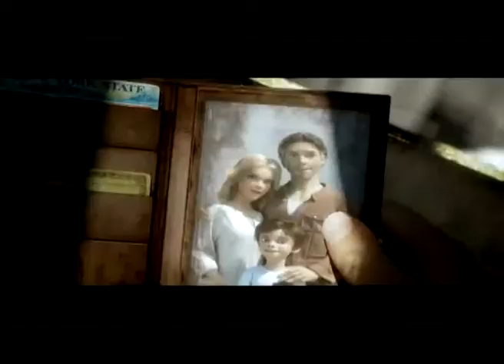CARTELERA DE CINE 20 DE MARZO